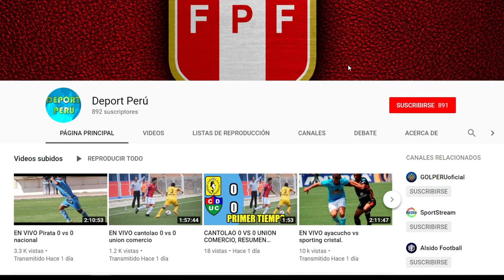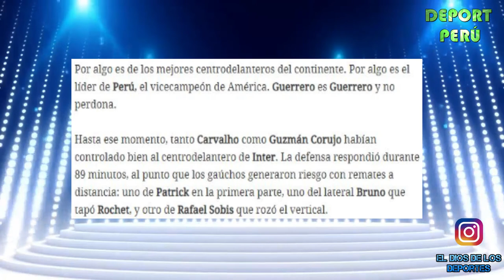Gareca hablo, cueva sera sancionado? | Otro club por Miguel trauco | Yruguay elogian a paolo!